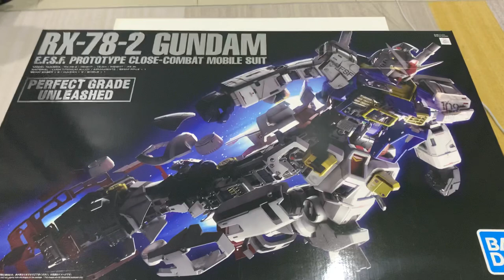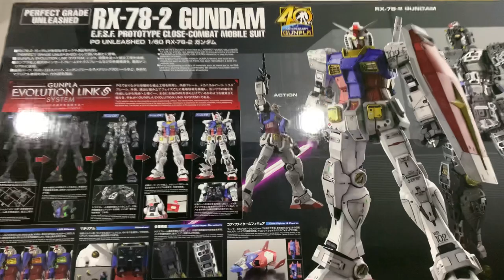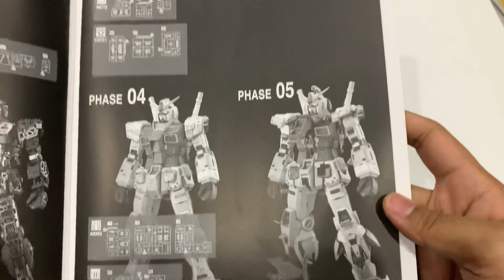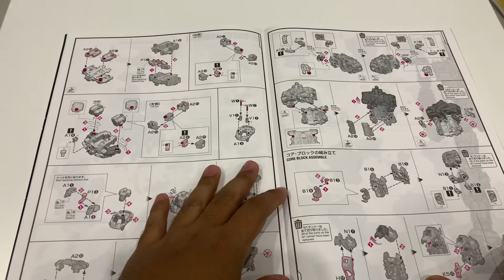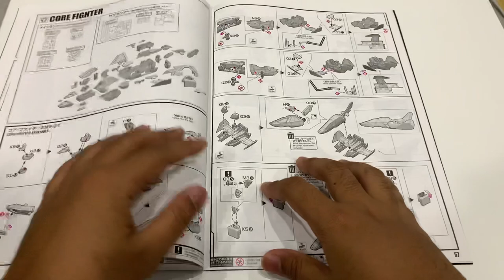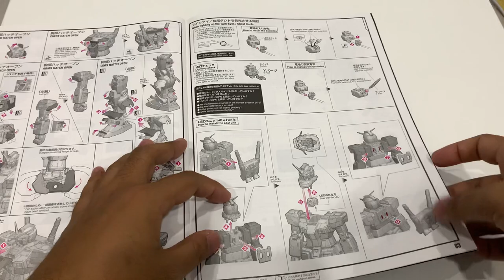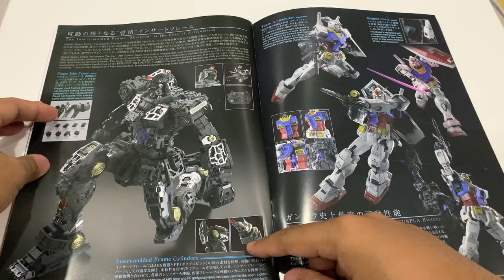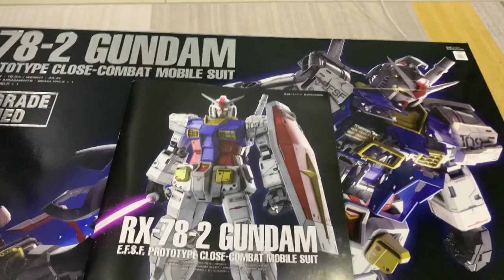My 1st video on 2021 Unboxing PG Unleashed RX-78-2 Gundam ( Box and Manual only😬)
Hi everyone.

Here my 1st video on my new youtube channel.

Unboxing PG Unleashed RX-78-2 Gundam